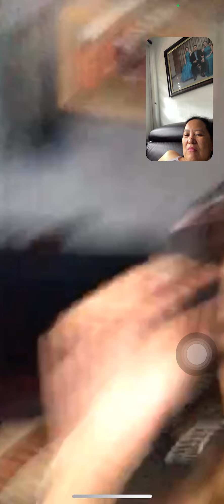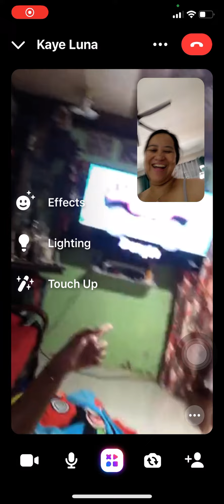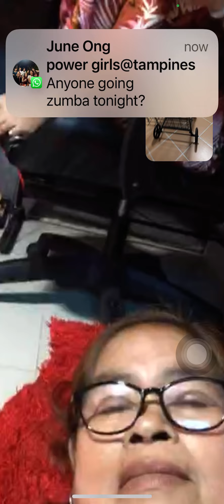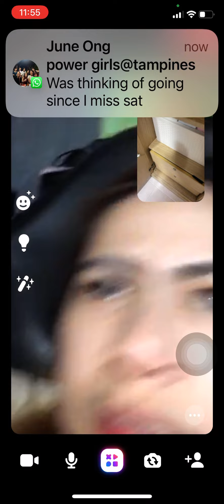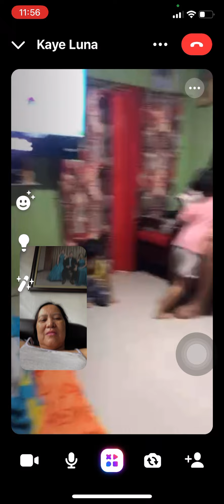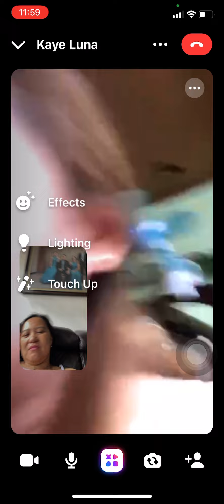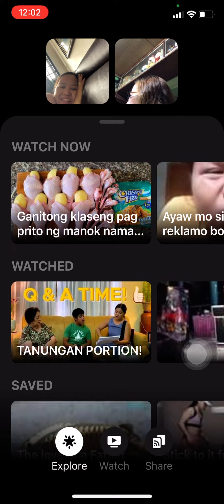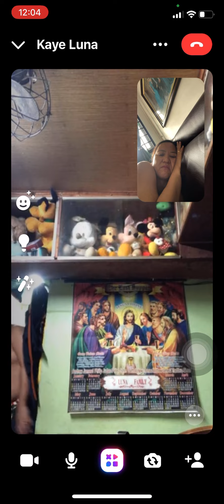21 October 2022